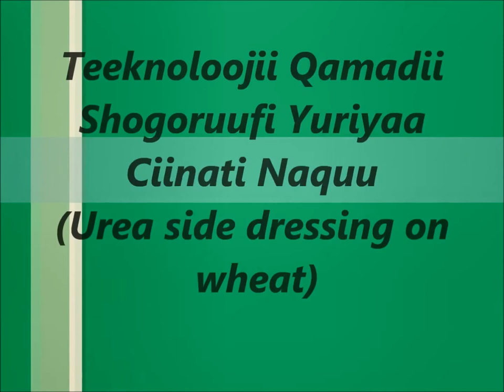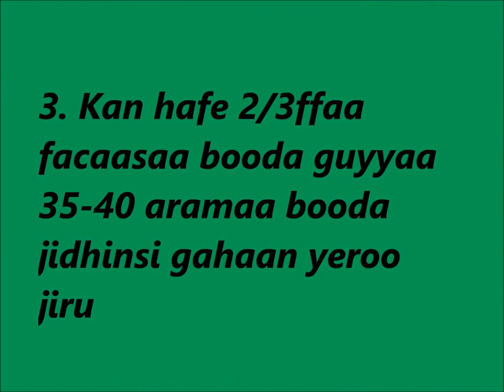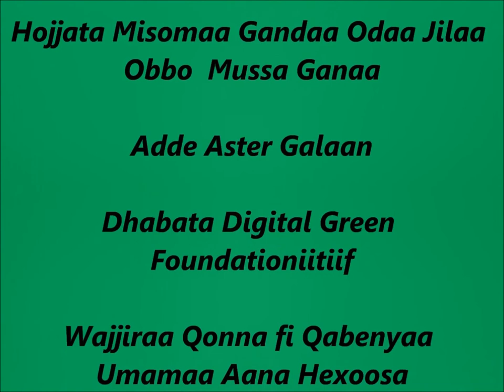Urea Side dressing on wheat_ Hetosa